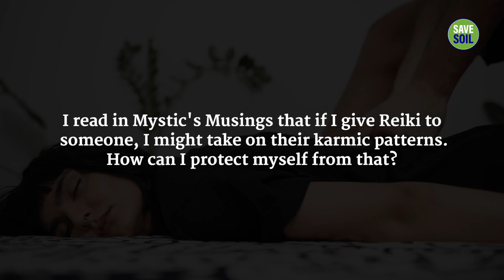Is Reiki & Energy Healing Safe